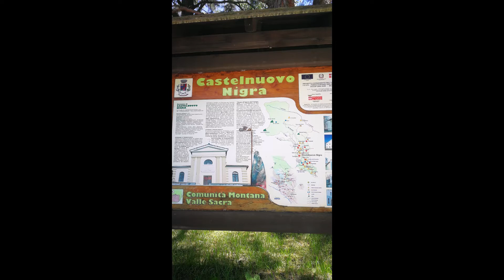21/6/2020 Miniere del Verzel in e-bike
“Era giugno, e il mondo odorava di rose. Il sole era come polvere d’oro sulla collina erbosa.” (Maud Hart Lovelace)

Primo giorno d’estate festeggiato alla grande con un’uscita nella Valle Sacra con meta le miniere di Verzel. Una mitica pedalata in una valle incontaminata che, man mano che la risali, ti premia con inaspettate e fantastiche vedute sul Canavese e sulla Serra.